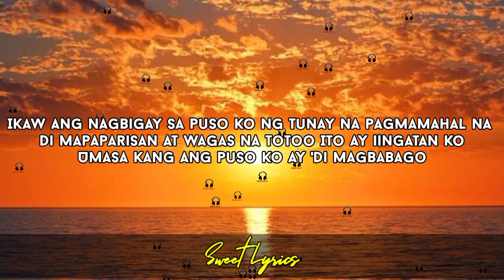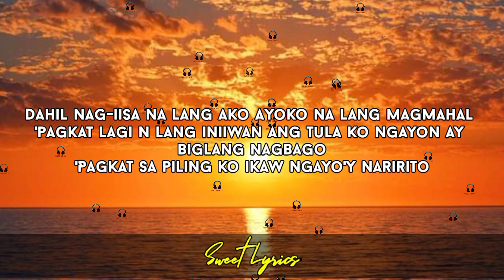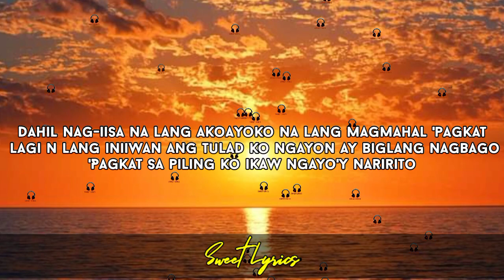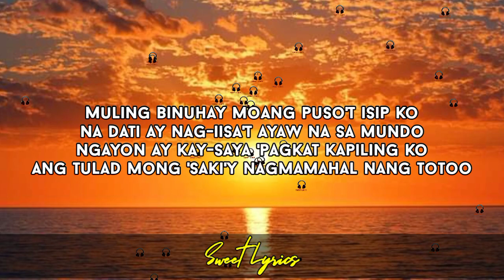Muling Binuhay Mo-Ciamara Morales Lyrics